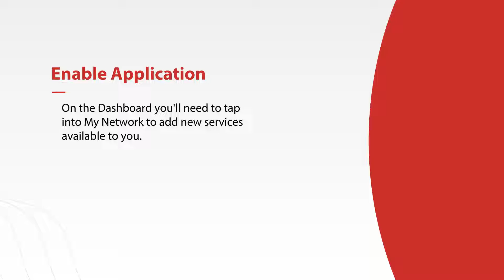How to enable and disable apps using VTX1 CommandIQ